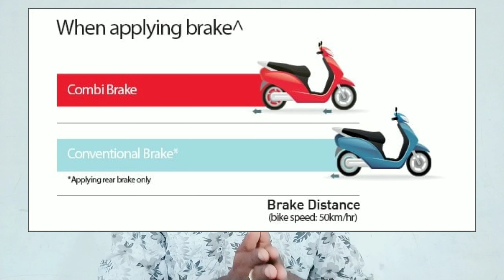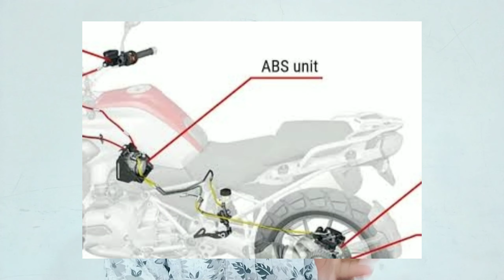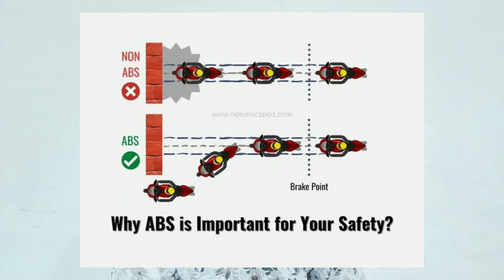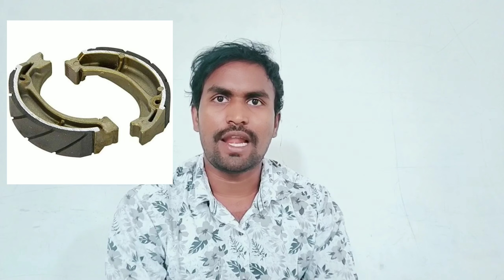How ABS braking Works? ,CBS IBS మధ్య తేడాలు ఎన్టీ.. వాటి పనితీరు ఎలా ఉంటుంది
how working abs braking system
what is difference between ABS IBS CBS